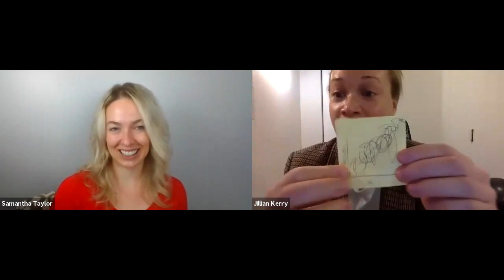Ernst & Young Associate to Medical Student | Jillian Kerry BSc. BComm. MPAcc. MD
Jillian Kerry is an Obstetrics and Gynecologyl resident at the University of Saskatchewan in Saskatoon, Canada. She completed her undergrad in Accounting and began her career at Ernst & Young LLP in Calgary, Alberta. Just before writing her UFE (the equivalent of today's CFE), Jill made the tough decision to leave EY to pursue medical school. First to do her BSc and then medical school, Jill looks back on her decision to change positively without regrets. She joined Sam to discuss her journey and where she is today.